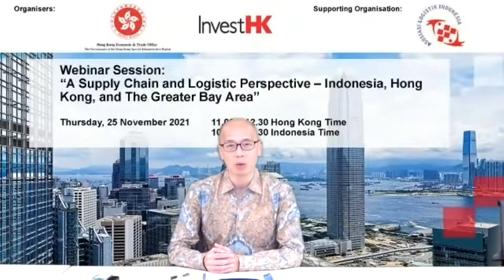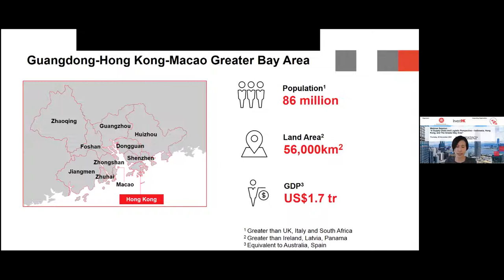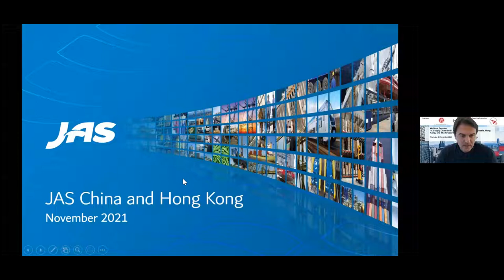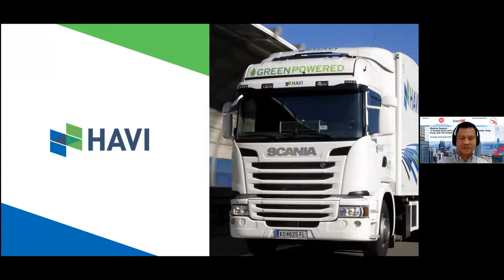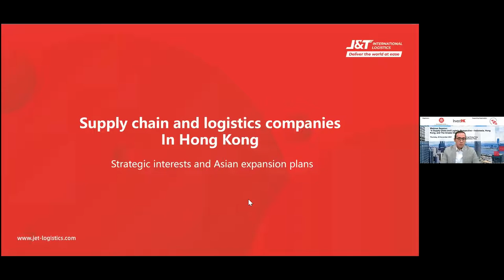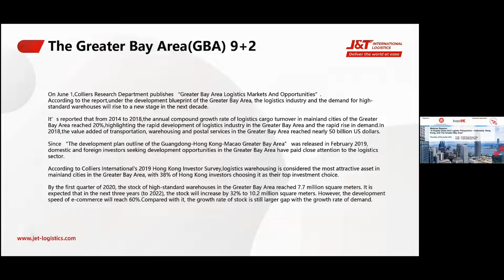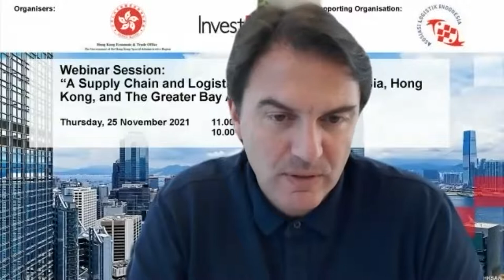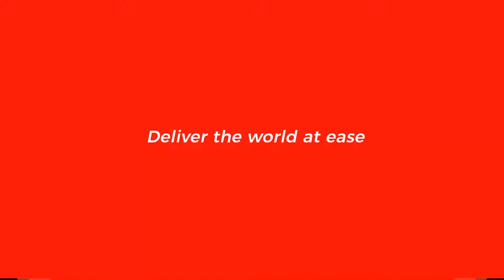InvestHK Webinar: “A Supply Chain and Logistic Perspective – Indonesia, Hong Kong, and the GBA”